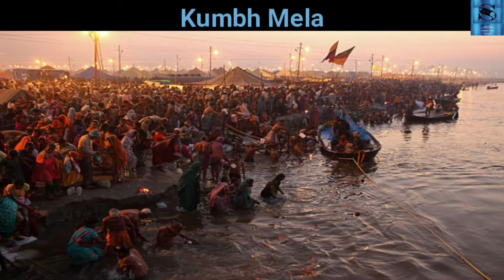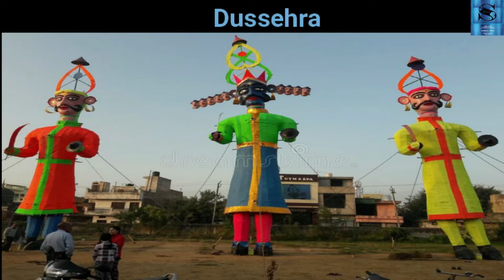Episode 06 (Last Episode) of Jashn - e - Azaadi 02